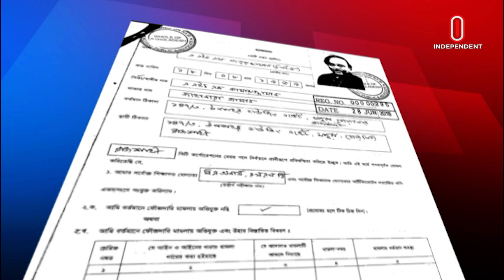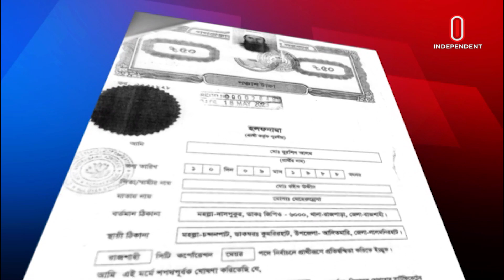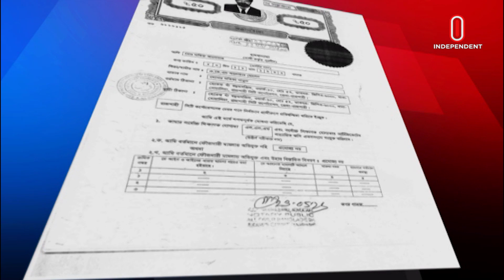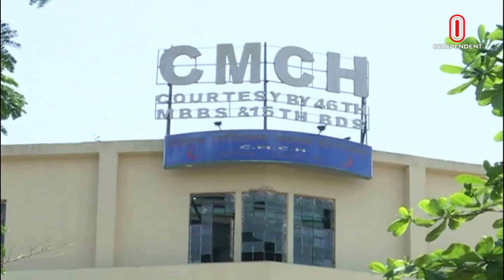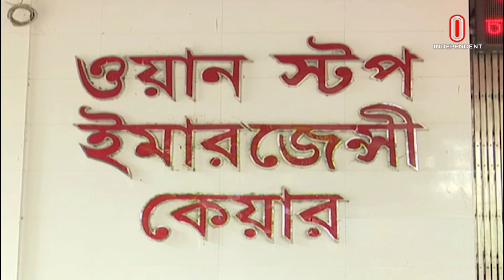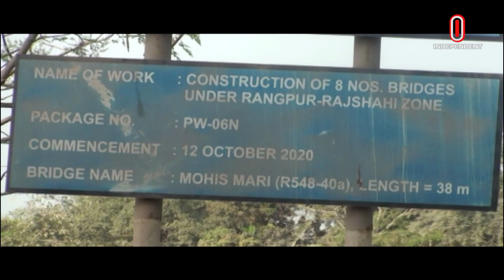News AT 04 PM || সমগ্র বাংলাদেশ || [ 28 May 2023 ]